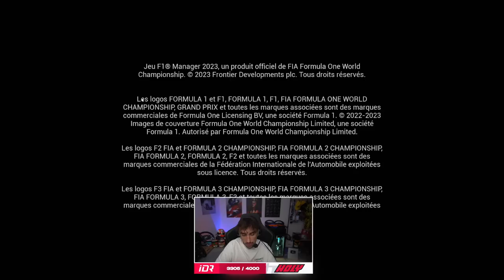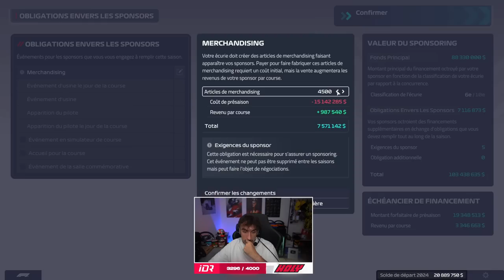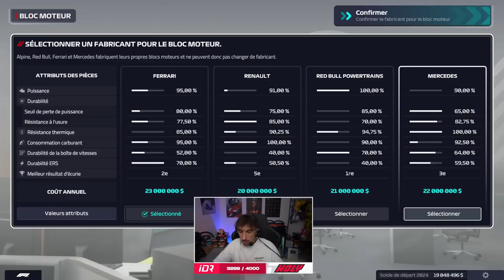ON TERMINE LA SAISON 1 EN BEAUTÉ ? - Carrière Aston Martin F1 Manager 23 #12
Début (00:00:00)
Grand Prix d'Abu Dhabi (00:07:33)
Fin + transferts + préparations saison 2 (01:31:25)

Pour voir les autres rediff de la Carrière avec Aston Martin sur F1 Manager 23 :